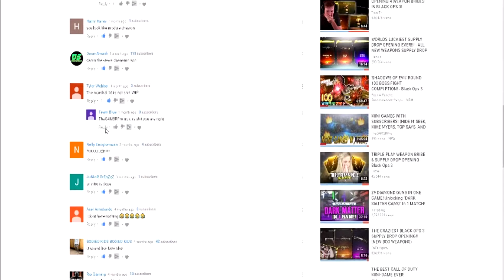YOUTUBE IS DELETING MY COMMENTS AND RUINING MY CHANNEL!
It is very frustrating guys, and leave me down below if this problem has happened to you! Love y'all!

-Video was uploaded by TheG4M3RPro